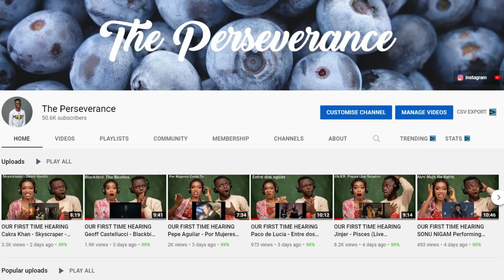OUR FIRST TIME WATCHING Changing of the Guard at Arlington National Cemetery REACTION!!!😱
1)This video has no negative impact on the original works (It would actually be positive for them)
2)This video is also for teaching purposes.
3)It is positively transformative in nature.
4)I only used bits and pieces of videos to get the point across where necessary.